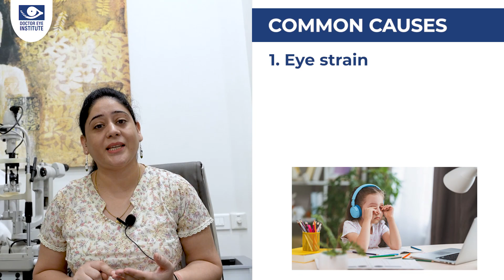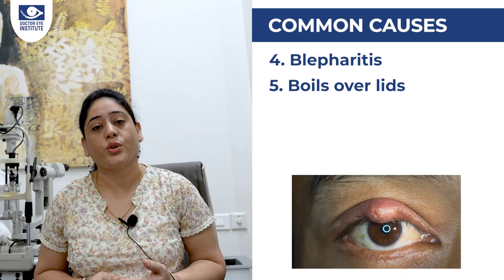Why are My Eyes Watering? | Eyelogues | Dr. Sheetal Deshpande | New Episode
Watering eyes are familiar and often gets better on their own, but treatment may be needed if the watering affects your daily activities. In this video, we'll learn more about why and how the watering of your Eyes can occur.

Here are links to some of the recent videos. Do watch them to get all the important information about your eyes.

EYELOGUES by Doctor Eye Institute